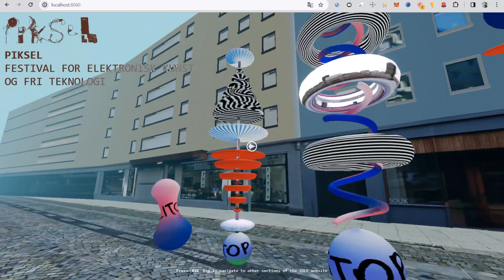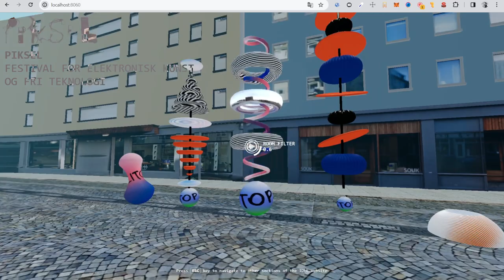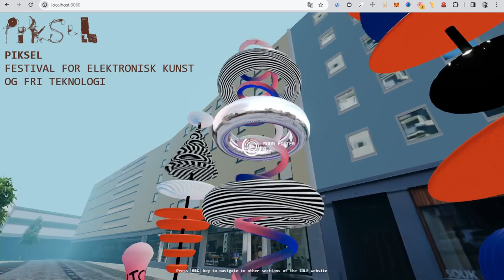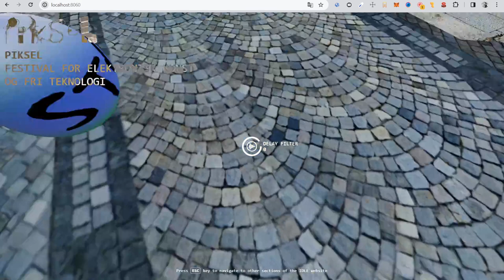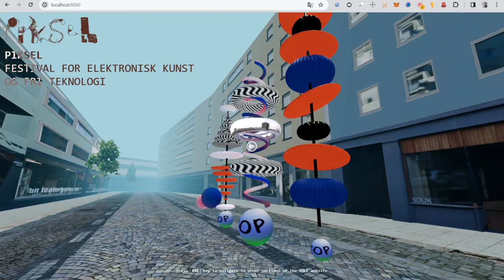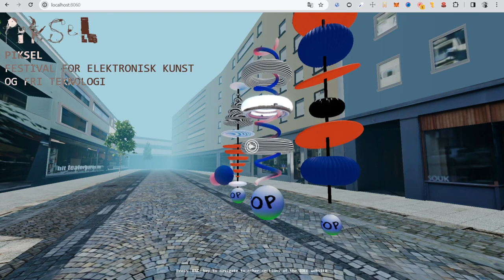IDLE demo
Inkluderende Digitalt Laboratorium for Eksperimentell Kunst (IDLE)
Demo by Ivan Abreu showing the new sound instruments.